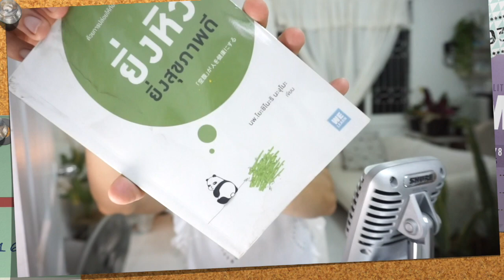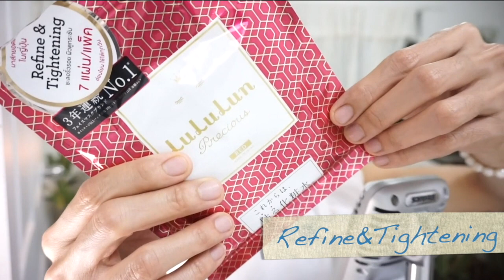เคล็ดลับหน้าเด็ก ฉีดไหม RUBY NO.5 ที่ Waleerat Clinic ช่วยสร้างคอลลาเจนให้ผิวกระชับเต่งตึงแลดูสดใส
ปรึกษาความงามได้ที่ หรือ Add Line : @waleerat

🏥 ติดต่อสาขา
Branches
📍สาขา ทองหล่อ - ศูนย์การค้า 55 Thonglor ชั้น 1 (ริมถนนทองหล่อ ติดซอยทองหล่อ 2) โทร.

Cr.  Youtuber : MaMaSayYes